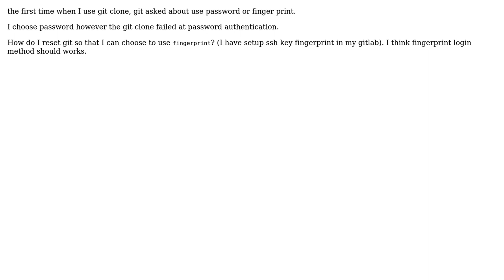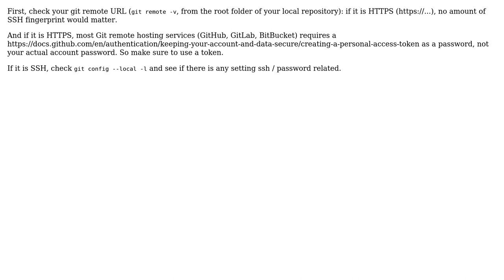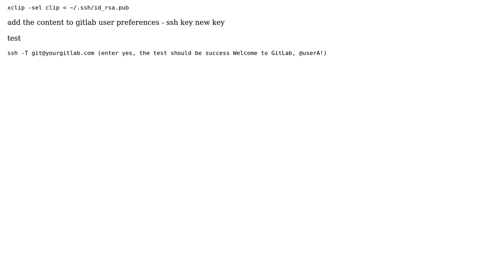Git how to set git to prompt fingerprint instead of password? (2 Solutions!!)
Git how to set git to prompt fingerprint instead of password?

With thanks & praise to God, and with thanks to the many people who have made this project possible! You are responsible for your own actions.